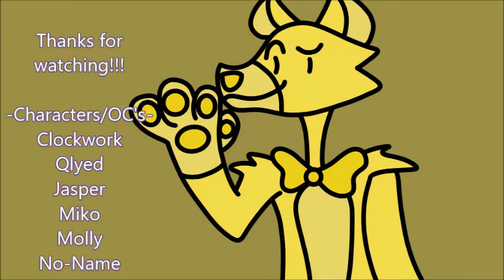Everybody Likes You MEME || Clockwork, Qlyed, Jasper, Miko, Molly and No-Name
FINALLY I FINISHED THIS HOOOOOOOOOOOOOOOOOOOOOOOOOOOOOOOOOOOOOOO

Also, I have a new art style and I love it ;-;

Parts near the end are kind of out of time so that's an oof.
I started working on this at 9pm and went to bed at almost 12am.
Ever since I got up and had breakfast today, all I've been doing is trying to finish this. I'm really proud of it!!!

-Characters/my OCs that appear (in order)-
Clockwork, Qlyed, Jasper, Miko, Molly and No-Name

Song: Everybody Likes You
Artist: Lemon Demon